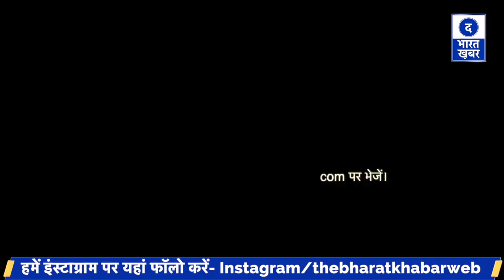इस लड़के ने तो कैमरे पर बवाल ही मचा डाला | Wrestlers Protest | Jantar Mantar LIVE UPDATES | TBK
दिल्ली : राजधानी दिल्ली के जंतर-मंतर पर चल रहे पहलवानों के धरना अब बड़ा रूप लेते जा रहा है. पहलवानों की बृजभूषण शरण सिंह को गिरफ्तार करने की माँग का समर्थन करते हुए किसानों और खाप के साथ साथ दिल्ली यूनिवर्सिटी के स्टूडेंट भी पहुँच रहे हैं. वहीं भोपाल से आए एक युवा ने ऑन कैमरा जमकर बवाल किया और मोदी सरकार को चुनौती तक दे डाली. द भारत ख़बर ने धरने को समर्थन देने आए भोपाल के इस युवा से बातचीत की. यहाँ देखें बातचीत का वीडियो :-